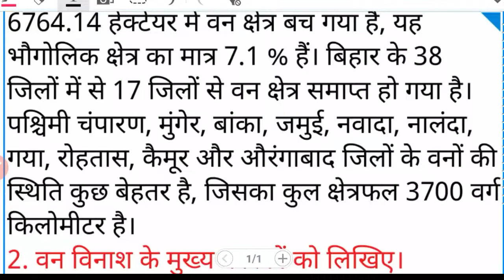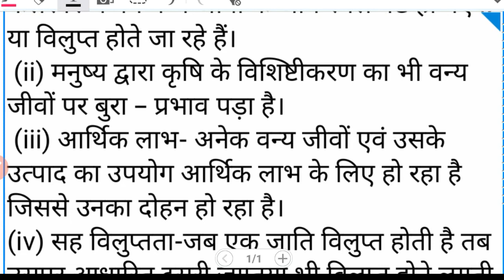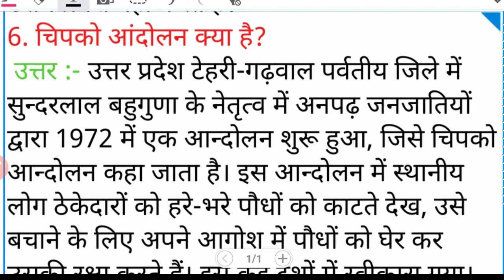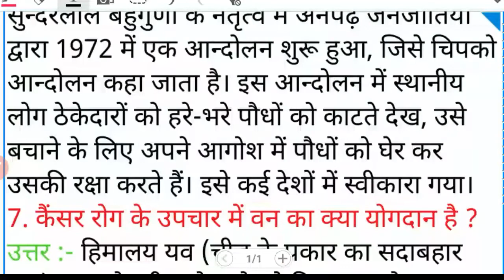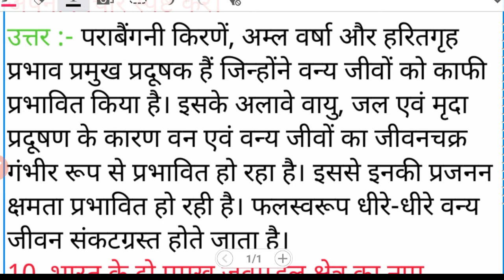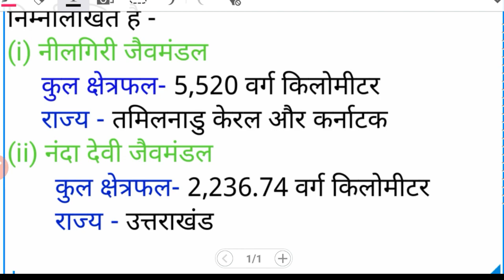Class 10th भूगोल chap. 1(ग) || लघु उत्तरीय प्रश्न || By:- राज sir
हेलो साथियो स्वागत है हमारे youtube चैनल में .

Class 10th Geography ( भूगोल ) chap. 1 भारत : संसाधन एवं उपयोग By:- Raj Sir part 3

Class 10th Geography ( भूगोल ) chap. 1 भारत : संसाधन एवं उपयोग By:- Raj Sir part 2

Class 10th Geography ( भूगोल ) chap. 1 भारत : संसाधन एवं उपयोग By:- Raj Sir part 1